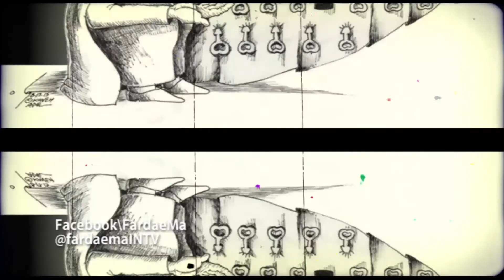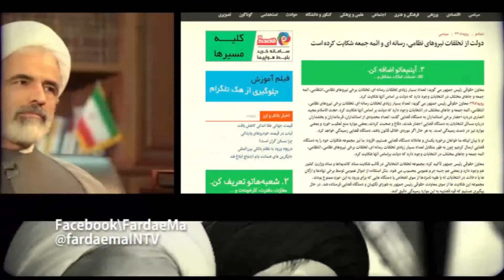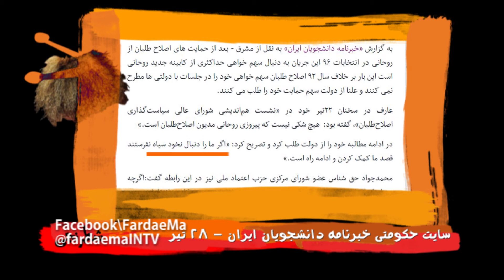شطرنجي -قسمت176- دعواي بين دو باند نظام به كجا ختم ميشه؟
باند ولي فقيه كه نتونسته  رئيسي رو از صندوق درآره حالا به دنبال كابينه ست.  روحاني چقدر سهم ميده؟
فرداي ما را در محيط هاي زير دنبال كنيد:
FardaeMaINTV.blogspot.com